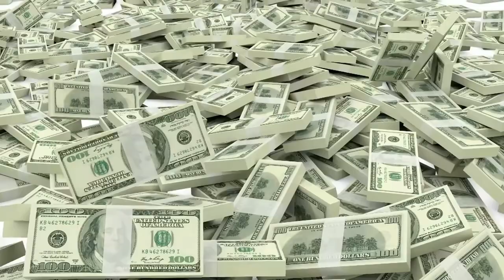How to Add Money to a Hard Money Fund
When someone gets into a Hard Money, they often wonder how the system works.

Lenders have a separate subscription account. They deposit money there. It is like a holding account.

If someone put money in the fund and it isn't working, it dilutes the yield for everyone. Bill and Wendy use the money and pay 8% when they use it. Then on the quarter, that money goes into the regular fund.

When you join a Fund, you become a member in an LLC.